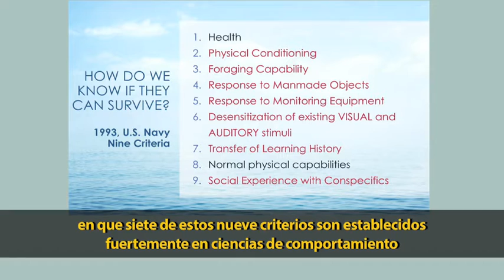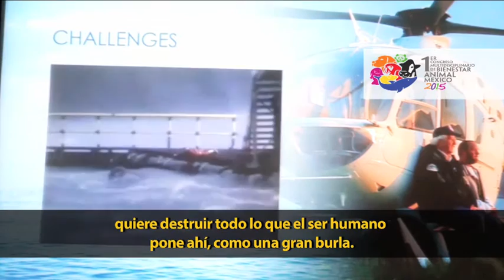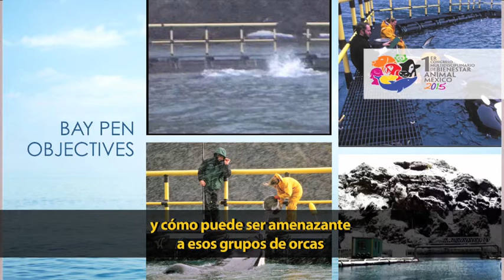Congreso Bienestar Animal - Mark Simmons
Animal Behavior Scientist, Keiko Release Project, Ocean Embassy nos habló en su conferencia de “Free Willy to Killing Keiko: A Cautionary Tale of the World’s Most Famous Whale.“